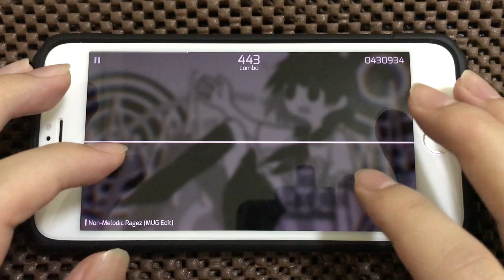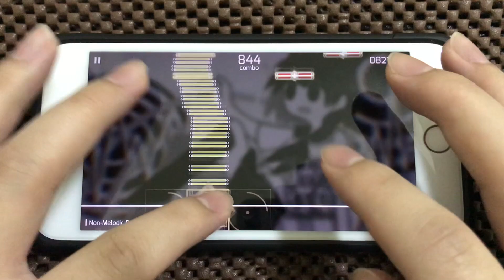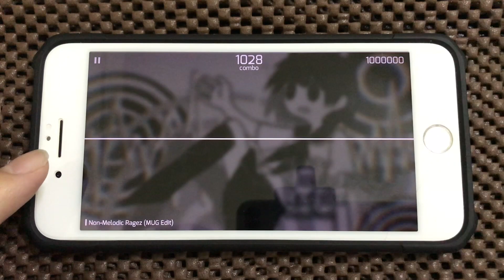[Phigros] Non-Melodic Ragez (MUG Edit) [IN Lv.15] AP